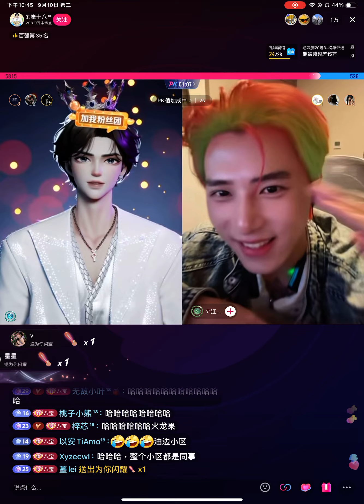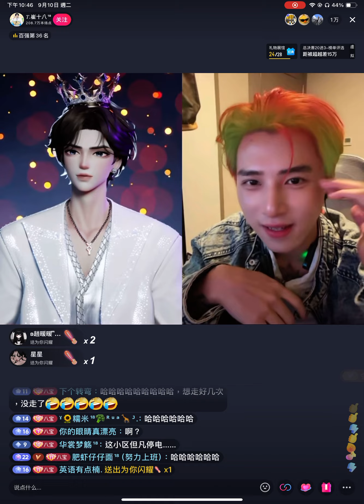9/10 两位爱播连一起啦！终于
海子想问八哥21号线下的票怎么发（最后也没问清楚🤣
然后就说到海子般到八哥同一栋 就住楼的事～